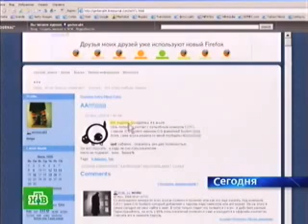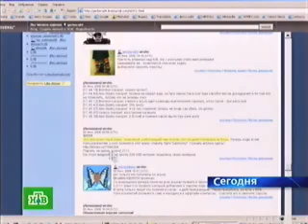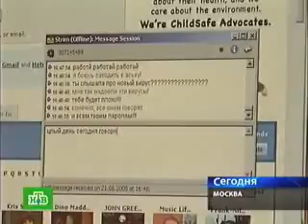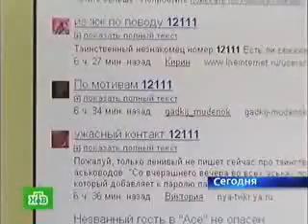ICQ контакт 12111 (репортаж НТВ)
в Интернете паника, репортаж НТВ